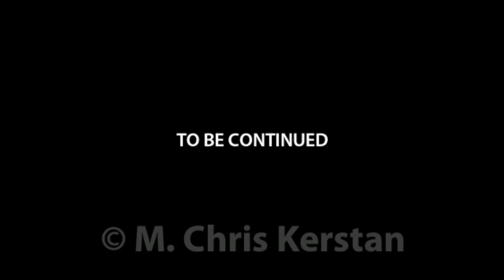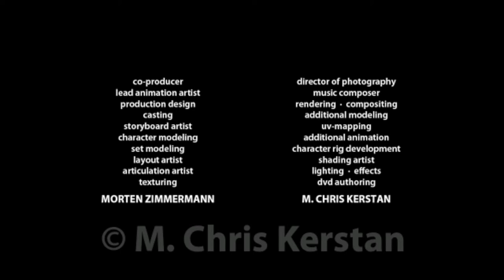Battle Bee TWO Smart Audio Solutions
This is a Sound Design, Music Score, Dubbing and Postproduction for an Animation Short Film as part of our Audiovisual Portfolio